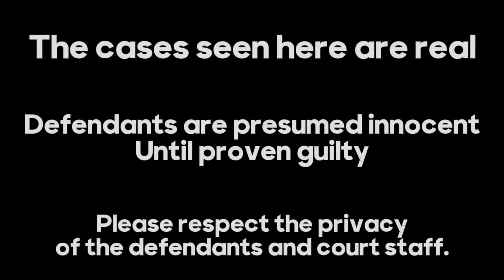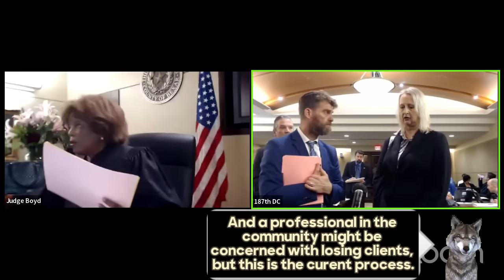Judge Boyd hears why Alleged Killer doesn't want Trial Streamed